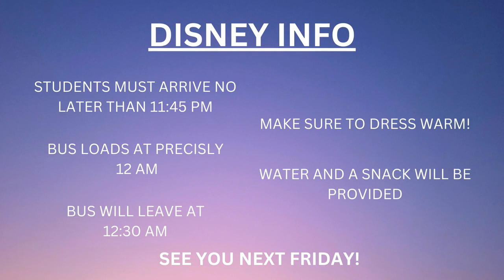COHS WPTV - 1/09/23